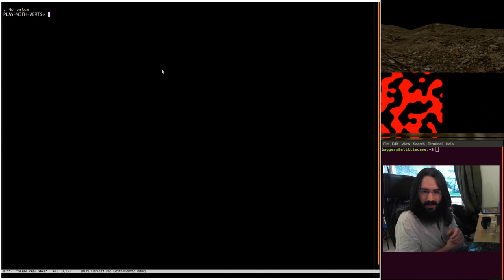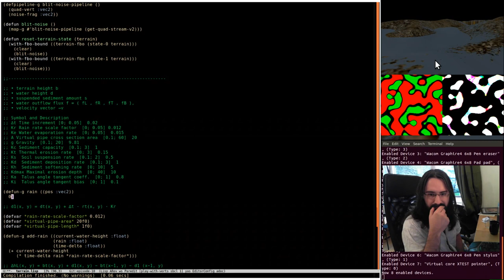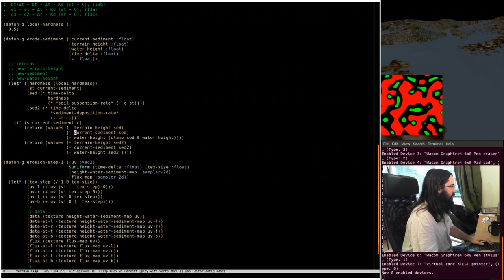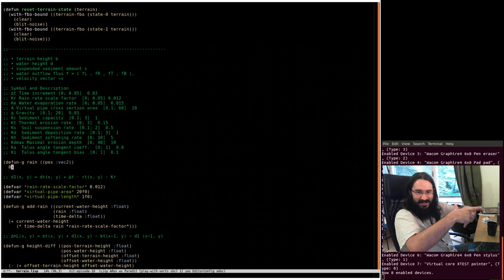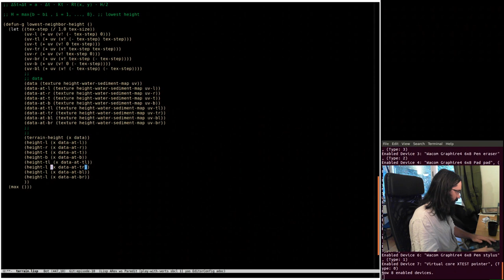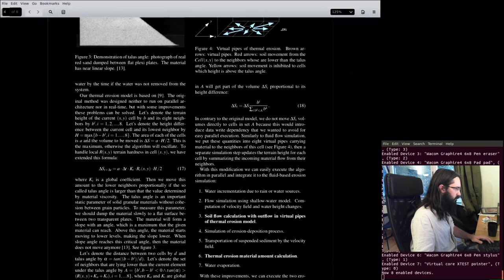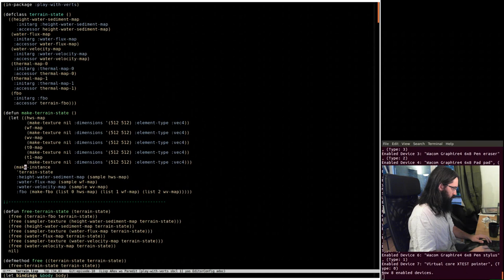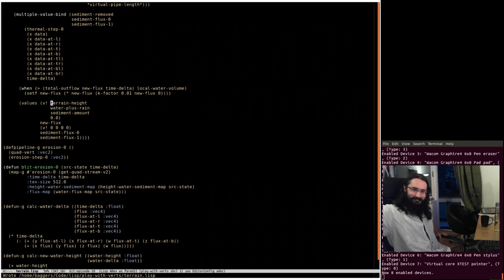Pushing Pixels with Lisp - Episode 11 - Erosion [part 3]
Progress! Nearly done now, we will certainly wrap this up in the next stream.

Thanks as ever to chat for being great. every wednesday at 18:00 UTC